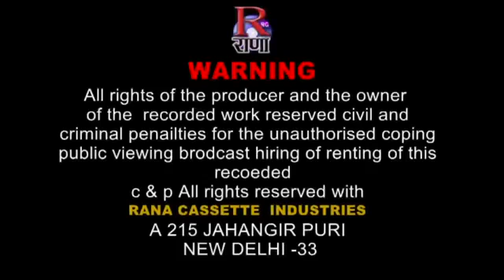Garhwali love Song - prem ki bhasa - Gabbar Singh Chauhan - Latest Pahadi Geet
featured